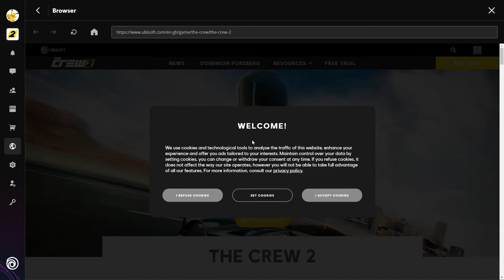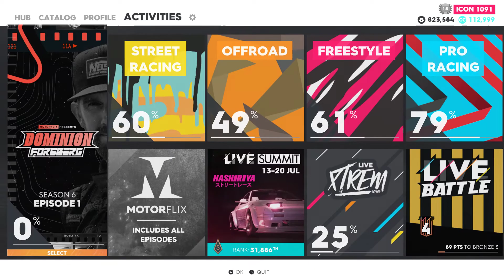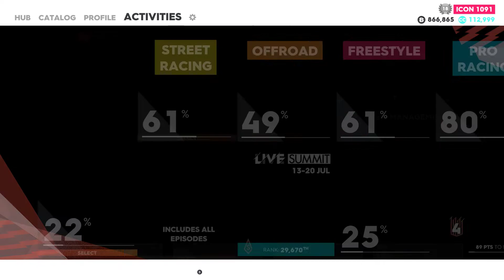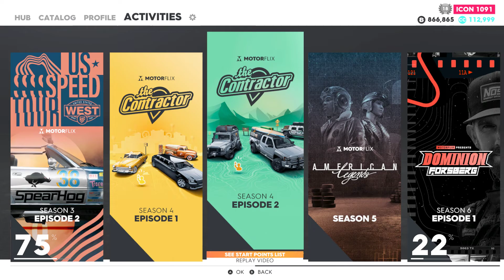The Crew 2 - Dominion [2] Beating the Forsberg Times